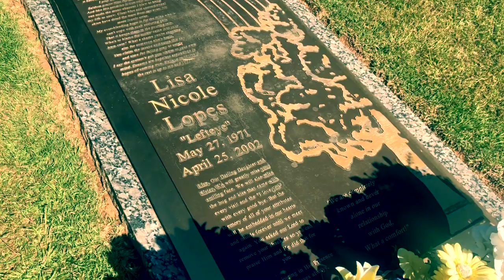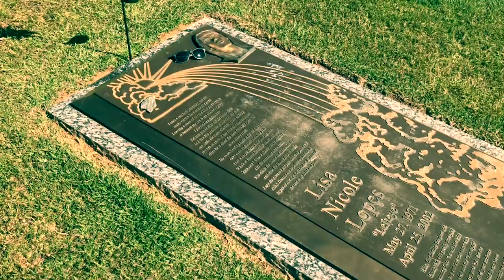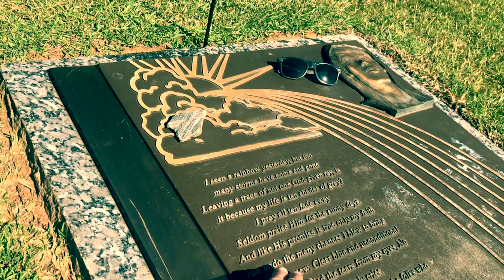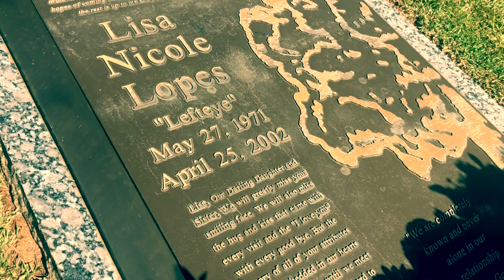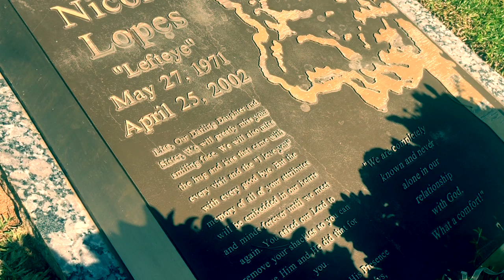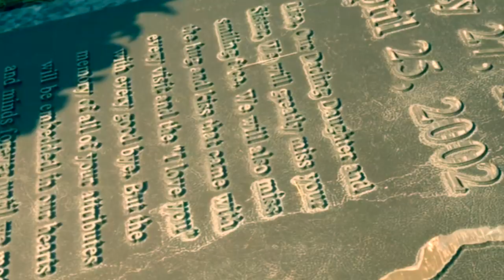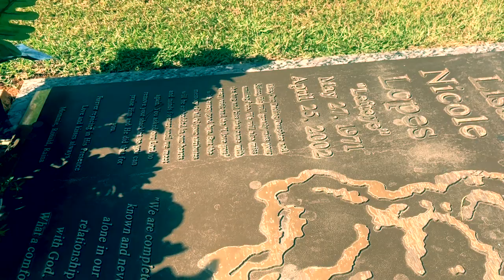Famous Graves : Lisa Left Eye Lopes | The TLC Singer’s Life, Last Days, and Final Resting Place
In my latest video I visit the grave and final resting place of legendary RnB singer/rapper Lisa “Left-Eye” Lopes. I show you her grave and discuss her life and legacy. Thank you for joining me.

Lisa Nicole Lopes (May 27, 1971 – April 25, 2002), better known by her stage name Left Eye, was an American hip hop recording artist, and dancer. Lopes was best known as one-third of the R&B girl group TLC, alongside Tionne "T-Boz" Watkins and Rozonda "Chilli" Thomas. Besides rapping and singing background vocals on TLC recordings, Lopes was one of the creative forces behind the group. She received more co-writing credits than the other members. She also designed the outfits and staging for the group and contributed to the group's image, album titles, artworks, and music videos. Through her work with TLC, Lopes won four Grammy Awards.

Lopes's grave at Hillandale Memorial Gardens
On April 25, 2002, in La Ceiba, Honduras, while driving a rented Mitsubishi Montero SUV, Lopes swerved slightly to avoid a truck (it is not clear if the truck was slow-moving or stationary) then immediately to the right as she tried to avoid an oncoming car. The vehicle rolled several times after hitting two trees, throwing Lopes and three others out of the windows, and finally coming to rest in a ditch at the side of the road. Lopes died instantly of "fracture of the base of the cranium" and "open cerebral trauma," and was the only person fatally injured in the accident. She was 30 years old. A cameraman in the front passenger seat was videotaping at the time, so the last seconds leading up to the swerve that resulted in the fatal accident were recorded on video. Victims of the accident were taken to Liverpool Royal Hospital. Her sister Reigndrop Lopes was in the vehicle and survived the collision. Lopes was not wearing a seat belt at the time of the crash.

Lopes' funeral was held at New Birth Missionary Baptist Church in Lithonia, Georgia, on May 2, 2002.Thousands of people attended. Engraved upon her casket were the lyrics to her portion of "Waterfalls", stating "Dreams are hopeless aspirations, in hopes of coming true, believe in yourself, the rest is up to me and you." Gospel Duo Mary Mary sang their song "Shackles (Praise You)" at the funeral.Lopes was buried at Hillandale Memorial Gardens in Lithonia.